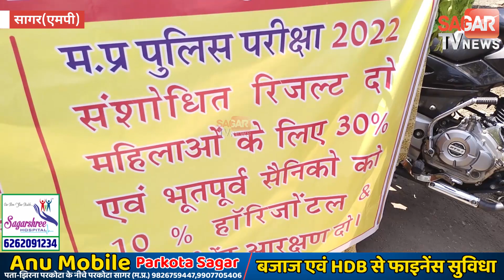सागर -पेपर के वायरल स्क्रीन शॉट मामले की सीबीआई जांच कराने की मांग || SAGAR TV NEWS